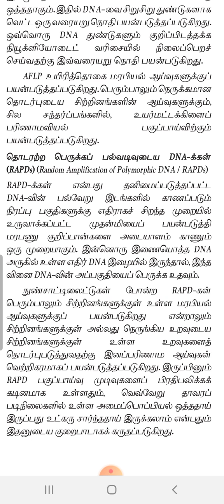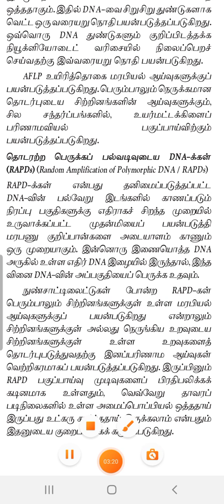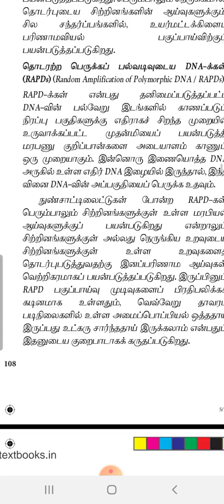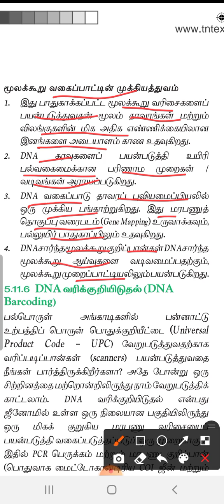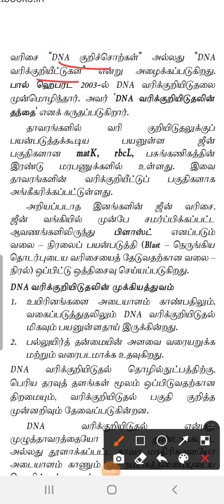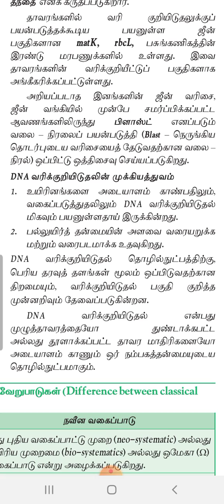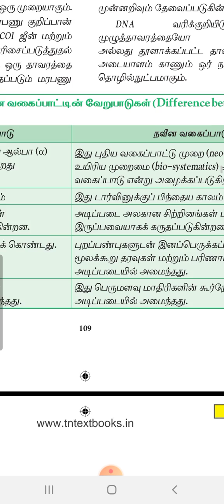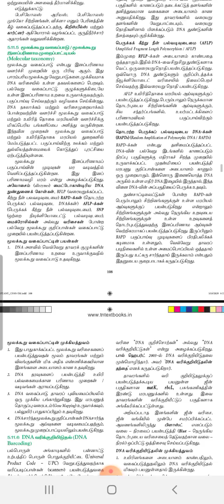வகுப்பு 11/ உயிரி தாவரவியல் / பாடம் 5 - வகைப்பாட்டியல் மற்றும் குழுமப் பரிணாம வகைப்பாட்டியல்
தொடரற்ற பெருக்கப் பல்வடிவுடைய DNA-க்கள்